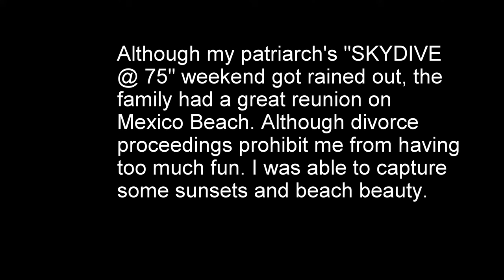SKYDIVE @ 75 Sunset Timelapse